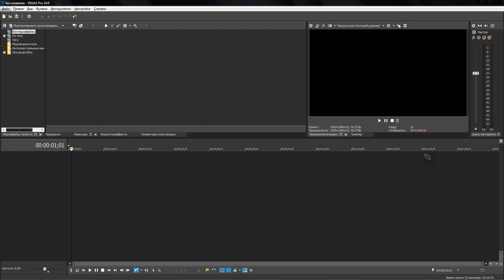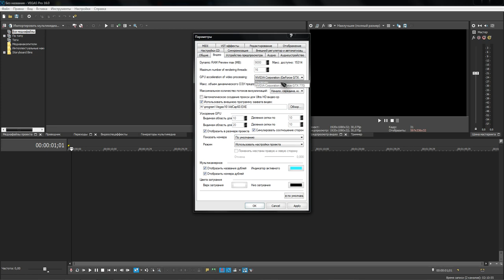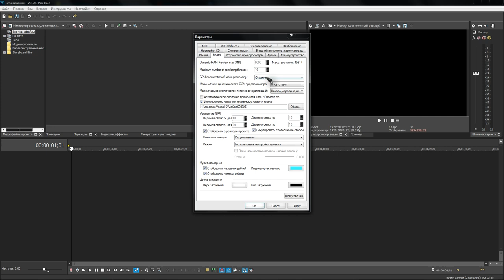Sony Vegas Pro - ускорение рендеринга, бесконечный рендеринг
Я когда искал решение проблемы с бесконечным рендерингом, нашёл ещё и ускорение рендеринга :) и всё это благодаря Intel :) Два решения одним действием получилось :))) ^_^